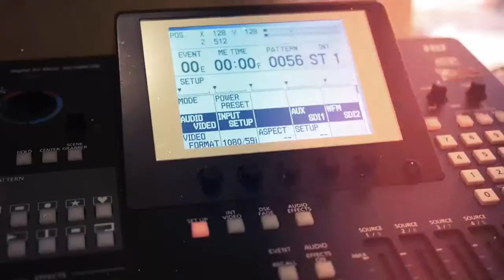Is Something Blocking Your Success? - Is It A Curse?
God is waiting to release His love, freedom and blessings in your life.  Pastors Larry and Tiz Huch share the truth about generational curses and the power of Jesus’ blood to break every curse and release every blessing.  Get ready for your life to change forever, today on New Beginnings TV.